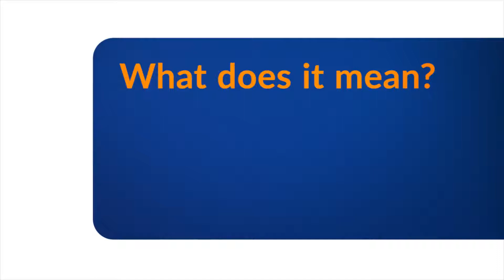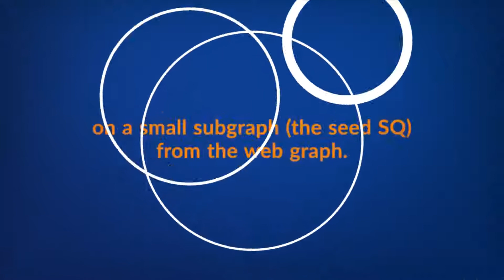What is Hits Algorithm? Why is it important | GVATE TV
Hyperlink-Induced Topic Search is a link analysis algorithm that assesses a value not just based on content and inbound links (authorities), but also it's outbound links (hubs).